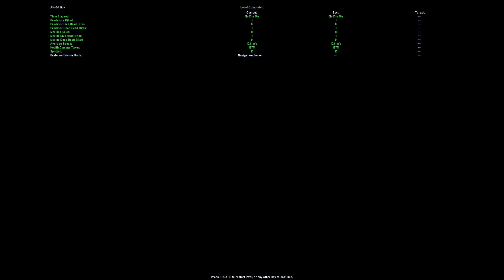Aliens versus Predator Classic 2000 - Alien Bonus Missions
Aliens versus Predator is a 1999 science fiction first-person shooter video game developed by Rebellion Developments and published by Electronic Arts for Microsoft Windows and Mac OS X. It is a part of the Alien and Predator crossover franchise, Alien vs. Predator. A sequel, Aliens versus Predator 2, was developed by Monolith Productions and released by Sierra in 2001.
Like the 1994 Alien vs Predator game for the Atari Jaguar, Aliens versus Predator offers three separate campaigns, each playable as a separate species: Alien, Predator, or human Colonial Marine. Each player character has different objectives, abilities, and weapons. The single-player campaign presents the player with a conventional series of levels to progress through that are designed around the abilities of each character.
As the Colonial Marine the player uses a number of weapons to combat Aliens and Predators. The marine wears armor for protection and uses an image intensifier and flares to improve visibility in dark areas.
When playing as the Predator the player uses a variety of weapons from the Predator films such as wrist blades, a throwing disc, and shoulder-mounted energy weapons. The Predator is the most durable of the three player characters and can survive falls from greater heights than the human. The player can use a cloaking device to become invisible and several different modes of vision to detect enemies, including an infrared vision mode and a mode sensitive to electrical systems.
As an Alien the player can explore most of the game's environments freely, even climbing across walls and ceilings. The Alien has no weapons, however, using its claws, tail, and jaws to attack enemies. The screen is distorted into a fisheye lens effect to reflect the Alien's field of view. The player can also use a form of echolocation in dark areas and can detect pheromones to discern human or Predator enemies. The Alien can drop from any height without injury and is the fastest of the three player characters.
Several bonus levels allow each player character access to portions of the missions of the other characters. To allow the marine and Predator characters to traverse through the areas of the Alien missions, the player is supplied with a jet pack for the marine and a grappling hook for the Predator.
The storylines of the three player characters are independent of one another. As an Alien the player must defend the Alien hive from human marines, then stow away on an evacuating spacecraft and reach the marines' ship, the Ferarco. When the Ferarco's self-destruct system is activated, the player must reach the escape shuttle, which takes them to Gateway Station. Here the player explores the station and battles more marines, reaching a ship departing for Earth. Before boarding the ship the player battles two Predators, after which the Alien enters the Earth-bound shuttle.
When playing as the Colonial Marine, the player begins at a research station on LV-426 built to study the derelict spacecraft where the Nostromo crew first encountered the Alien eggs in the film Alien (1979). Aliens attack and the player must fight their way through the research facility, the derelict ship, and an adjoining colony. Next the player explores the atmosphere processing station and shuts down its cooling valves in order to cause an explosion which will wipe out the Aliens. The player character escapes in a drop ship and travels to Odobenus Station in orbit above the planetoid, where they battle more Aliens, Predators, facehuggers, and cybernetically-enhanced Aliens until reaching the spaceship Tyrargo. Aboard the ship the player battles more enemies including an Alien/Predator hybrid and "praetorian" Aliens. The player then battles an Alien queen, defeating it by expelling it through the airlock.
The Predator character's storyline visits three different planets, beginning with the player hunting marines in order to recover a captured Predator ship and its occupant from a human military base. Aliens are accidentally released in the base and the player discovers that the humans have created an Alien/Predator hybrid by implanting the captured Predator with an Alien embryo. The player defeats the hybrid, triggers the facility's self-destruct mechanism, and escapes in the Predator ship. The player next visits Fiorina "Fury" 161, the prison planet that is the setting of Alien 3 (1992), where more Aliens and marines are battled. Finally the player visits a marine-controlled Alien habitat, battling cybernetically-enhanced Aliens, "praetorian" Aliens, and finally the Alien Queen.

00:00 - Bonus 1: Invasion
01:54 - Bonus 2: Derelict
06:33 - Bonus 3: Tyrargo
10:58 - Bonus 4: Caverns
14:25 - Bonus 5: Fury 161